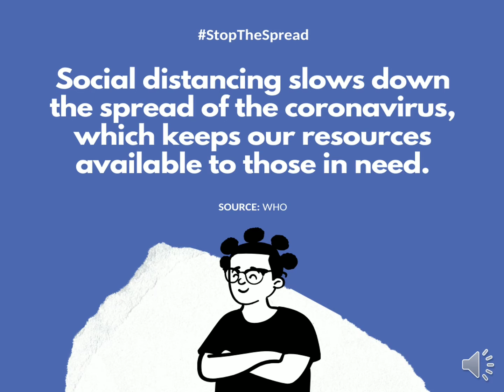What you need to know about Social Distancing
Due to the rise of Coronavirus cases globally, social distancing is the need of the hour.